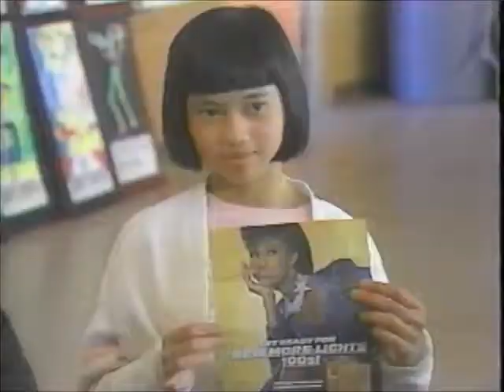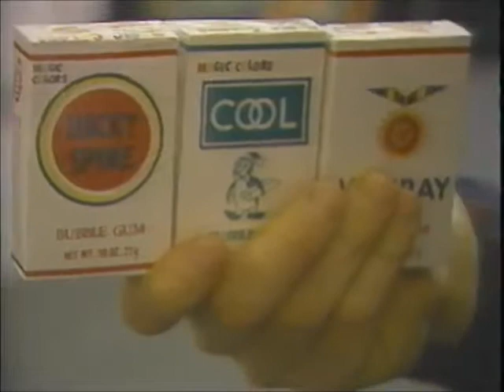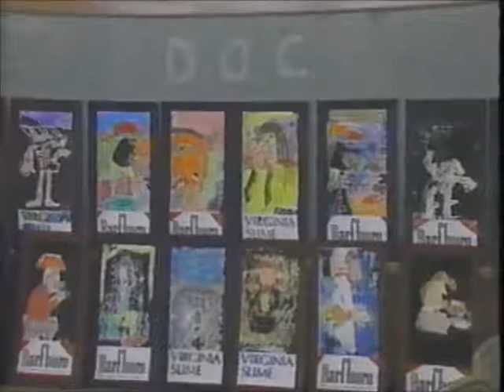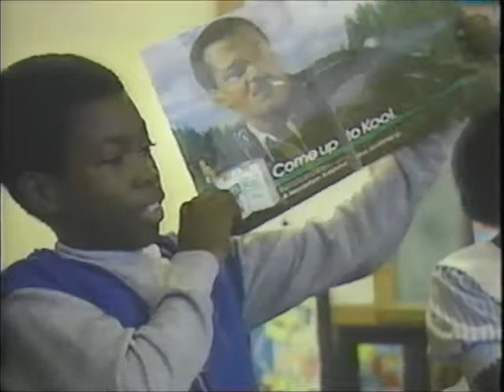D. Minkler - Counter-Advertising Anti-Smoking Project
Video featuring kids creating counter-advertising anti-smoking posters with D. Minkler.